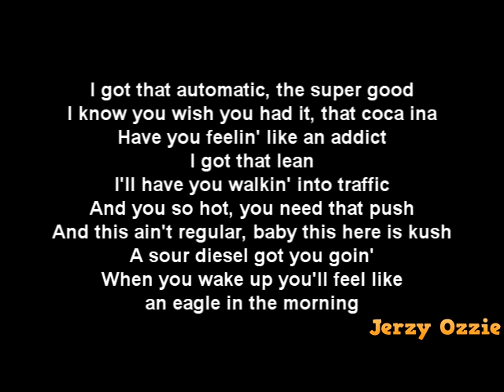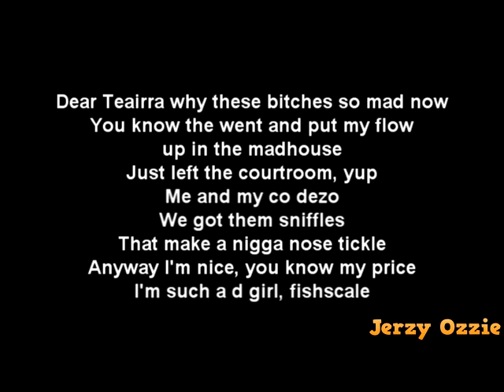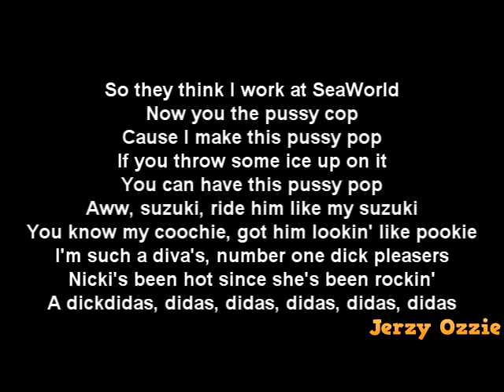Teairra Mari ft. Nicki Minaj - Automatic And Lyrics